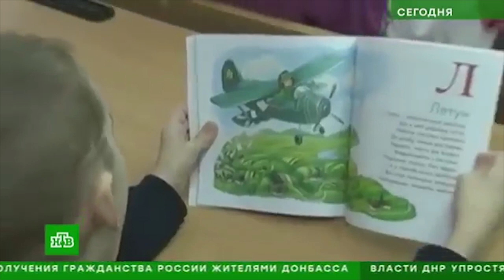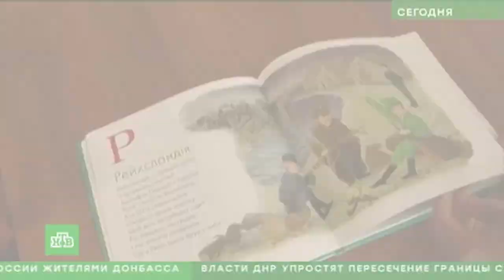Російські ЗМІ щодо закону про українську мову